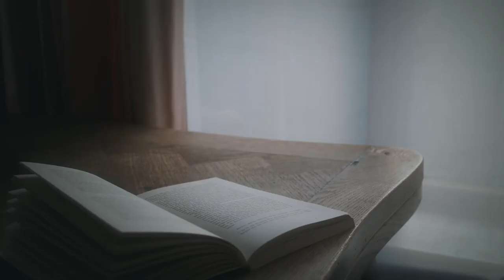Trailer La Venganza del Exorcista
Un sacerdote especializado en exorcismos es  llamado por una familia prominente que necesita de su ayuda ya que su abuela está poseída. Esa posesión se extiende a otros miembros de la familia, por lo que el sacerdote y la familia se encierran para luchar contra la fuerza demoniaca.  El obispo Canelo llama al sacerdote para erradicar el mal, pero pronto se da cuenta de que la solución a este misterio está ligada a su propio pasado.